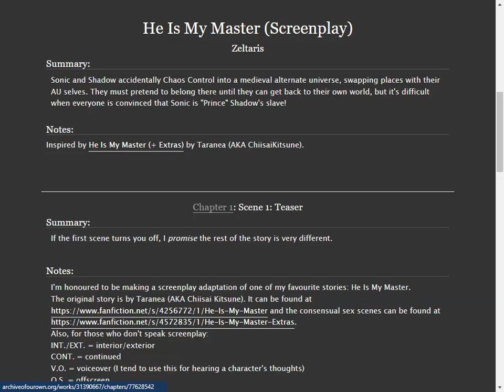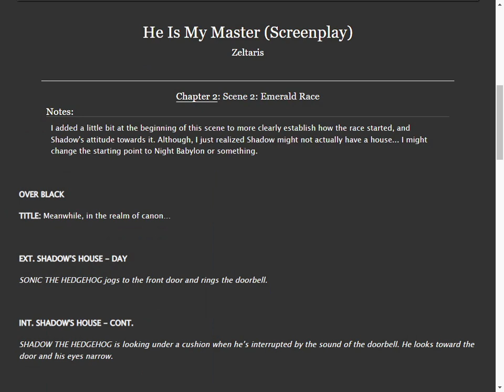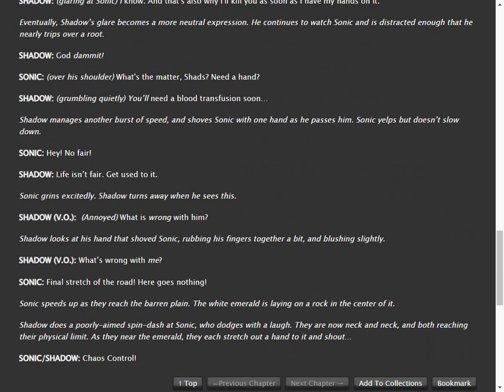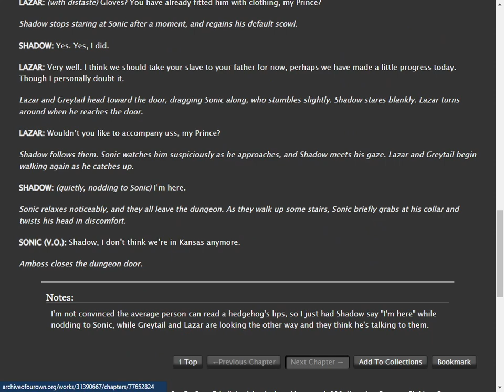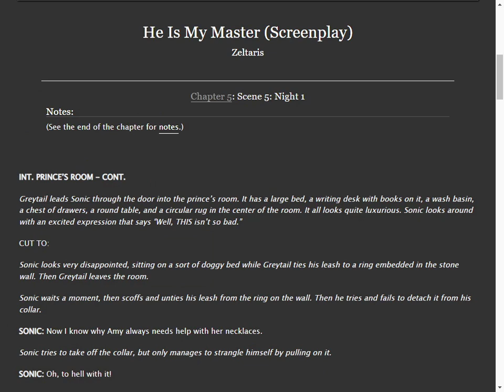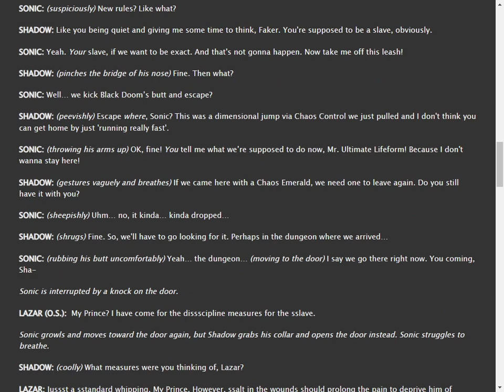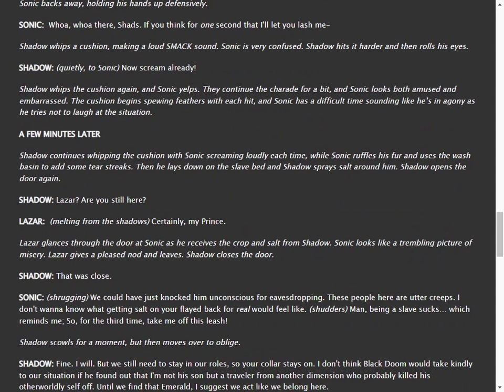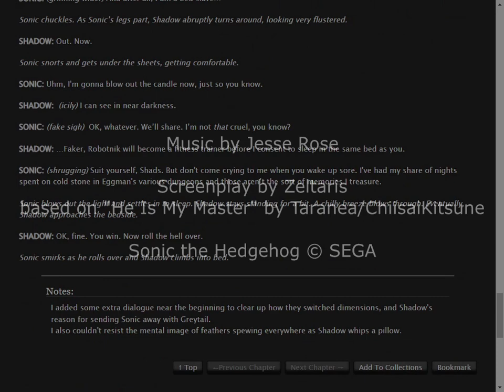He is my Master - Episode 01 (Sonadow fanfic reading)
Join us as we embark on a ridiculous Sonic fanfic adventure! There will be action! Romance! Tragedy! Comedy! Bad voice acting! And most importantly... Sonadow! Hooray!
But no, seriously, I hope you have as much fun as we did. Let me know what you think. I'm new to this.
0:22 Chapter 1
4:27 Chapter 2
9:51 Chapter 3
14:48 Chapter 4
19:43 Chapter 5